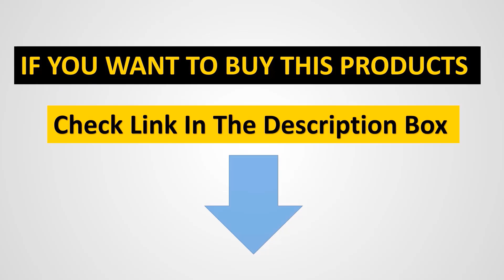✅Best latest High Heel Design. | Top 5 Best latest High Heel Design.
1. Crystal Queen Sandals Summer Square High Heels.

2. Women's single shoes.

3. Women Stilettos Elegant Sexy Nude Dress Shoes.

4. Fashion Simple French Pointed Shoes.

5. Female Pumps Nude Shallow Mouth Women Shoes.

Hey guys in this video we are going to be checking out the Best latest High Heel Design. You Can Buy Right Now. We made This List Based On Our Personal Opinion and hours of research & we have listed them based on the type of features and Price. We have Included options for every type of user so whether you are looking for the best budget.

      owners.